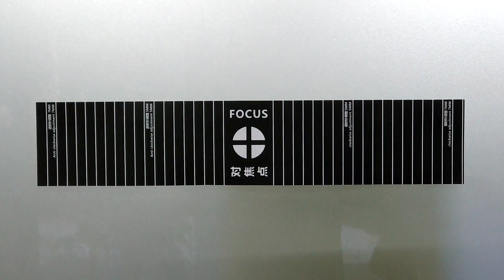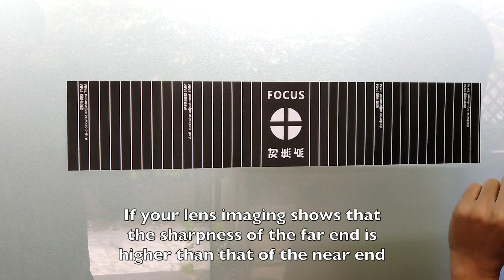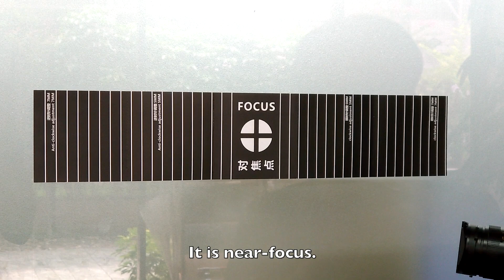TTartisan 50mm f/0.95 lens for Leica M mount focus calibration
How to calibrate the manual focusing of the TTartisan 50mm f/0.95 lens for Leica M-mount.